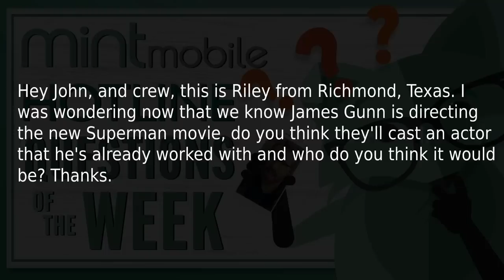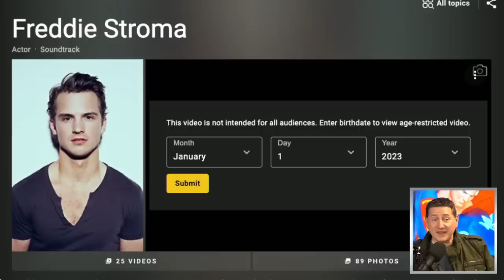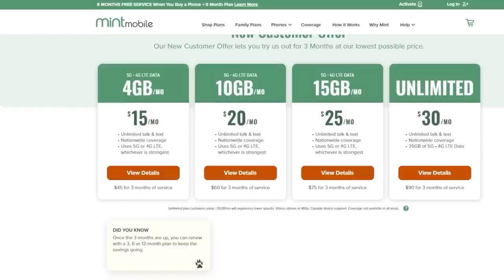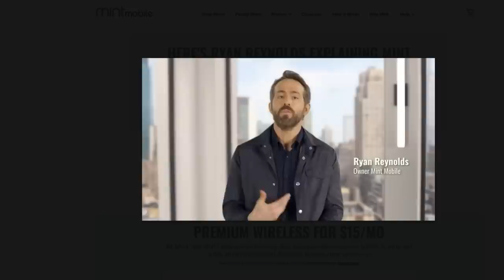Who Is James Gunn's New Superman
Superman: Legacy (2025) - It follows Superman's as he reconciles his heritage with his human upbringing. He is the embodiment of truth, justice and the American way in a world that views kindness as old-fashioned.

Mic pre-amps

Streaming Software
Wirecast Pro